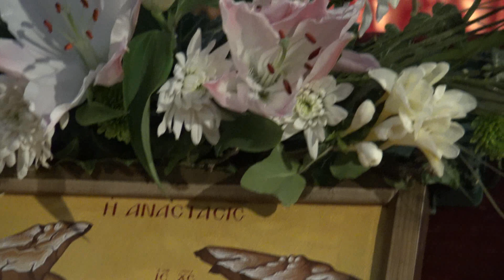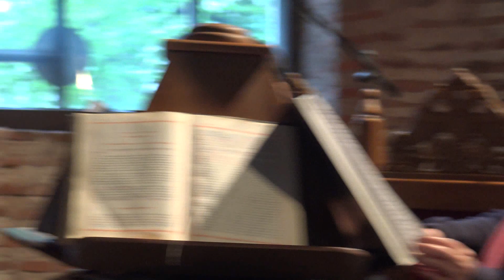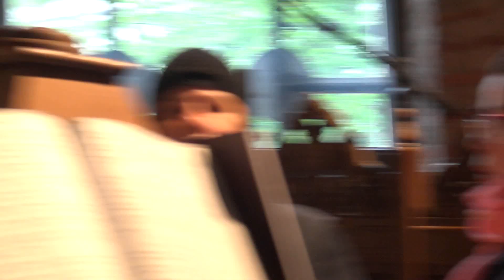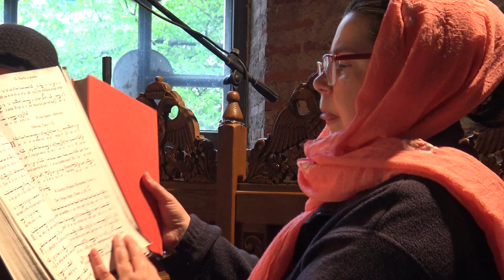СВЕТЛА СЕДМИЦА Пасхалното богослужение на СВЕТЛИ ВТОРНИК, Ротондата Псалт:Пенка Борисова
Камера: Соня Анкова
СВЕТЛА СЕДМИЦА
Пасхалното богослужение в
Старинен храм Ротондата, гр.София
Със специалното участие на клира,
на Псалт: Пенка Борисова
На втория ден след Великден започва Светлата седмица. Въпреки че продължава до Събота преди Томина неделя, в църковната традиция се празнува като един ден, защото във всеки един от дните й с едно и също богослужение се прославя възкръсналия Христос.
Седмицата, която започна от Светли Понеделник,
не случайно е наречена Светла.

"Тя е наричана Светла, защото всички богослужения през нея са под светлината на Христовото Възкресение. Тази светлина, която блика и струи от Гроба Господен, се разпръсва по целия свят, пробива тъмнината на греха навсякъде и озарява всяко човешко сърце. Тази седмица е като един ден, в който ние прославяме възкръсналия Господ Иисус Христос"